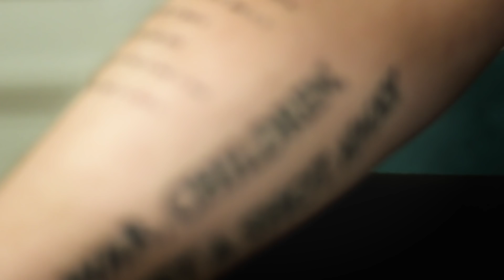Omega’s true identity